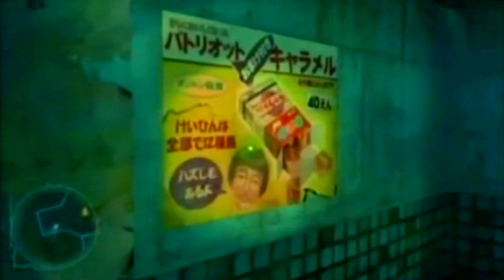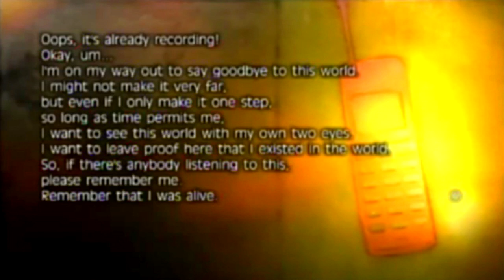Fragile Dreams: Farewell Ruins of the Moon [Part 7] - The Little Time We Spent Together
In part 7, we go through the Old Mall and go through some enemy fights. A cellphone memory reveals itself, pretty mellow. Personal Frame aka PF warns us that her batteries are going low. No worries, right?